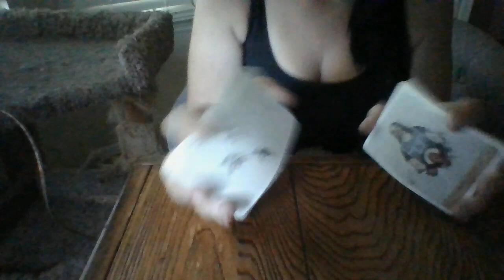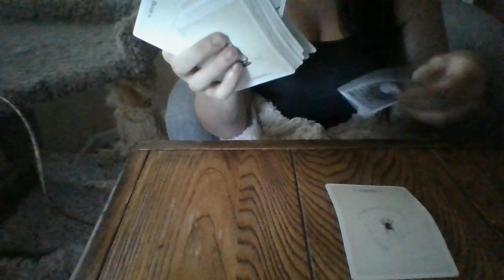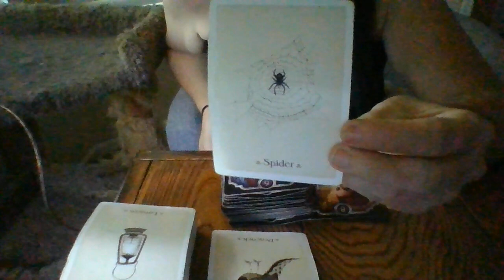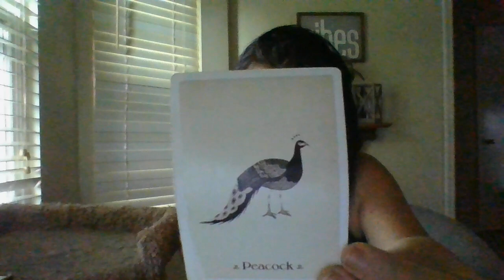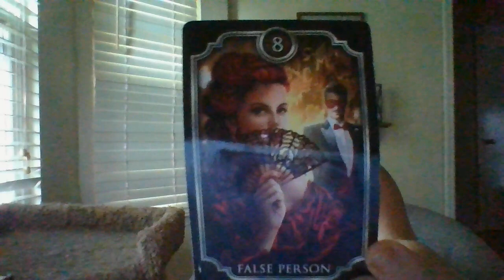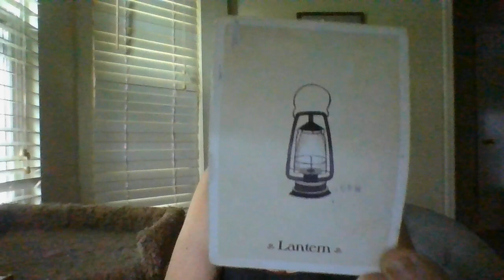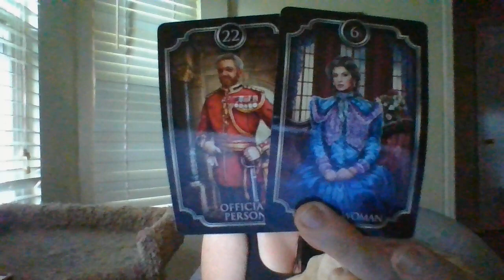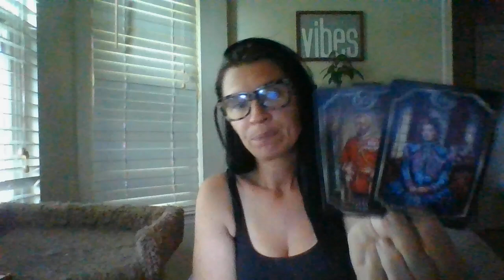JULY 22- SOMEONE ONCE CALLED YOU CRAZY AND DELUSIONAL.....YOU ARE ABOUT TO SEE THEIR FM COME OFF!